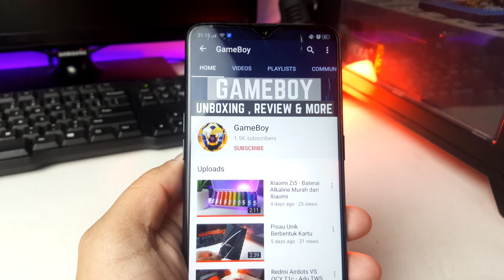Memperbaiki Eggel Energy Buds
halo guys.. balik lagi di gameboy channel..Sekarang kita akan membahas cara memperbaiki error dari EGGEL ENERGY BUDS.. Caranya gampang aja.. Kalian tinggal mereset energy budsnya.. caranya gimana? cek aja video "Memperbaiki Eggel Energy Buds"..